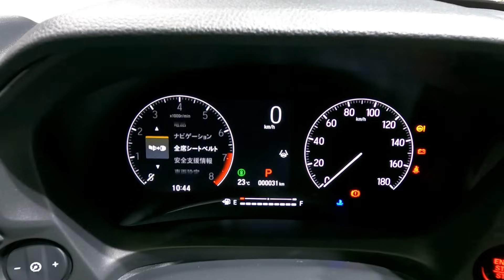ホンダ WR-V 新型SUVは乗ってゆったり収納たっぷり！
ホンダ WR-Vはヴェゼル、ZR-Vに続くホンダの新たなSUVラインナップとして2023年12月に発表予定のモデルです。ヴェゼルと同程度のボディサイズ（全長×全幅×全高＝4325×1790×1650mm）で都市部で扱いやすいサイズながら、最低地上高195mmを確保するSUVテイストをより強めています。グレードは「X」「Z」「Z＋」の3種類を用意し、すべて前輪駆動（FF）の1.5LガソリンNAエンジンを採用しています。車両価格はホンダが展開するSUVのラインナップでもっとも安い200万円台前半を予定します。そのホンダWR-VをMotorMagazine編集部の新人カワチがレポートします。

4輪情報サイト webモーターマガジン

出演：川内優作
撮影・編集：井上雅行